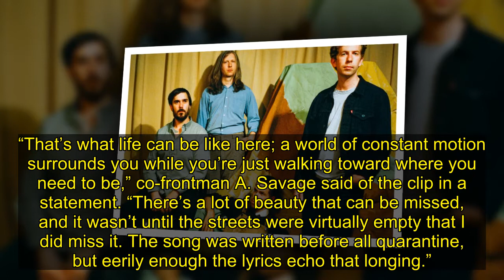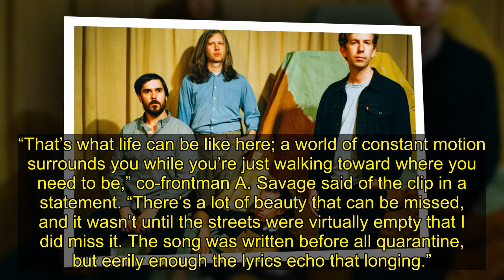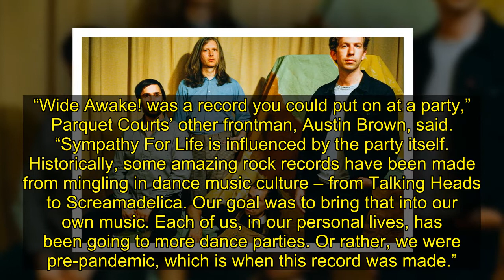Parquet Courts Tease New Album With Frenetic 'Walking at a Downtown Pace'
Indie rock outfit Parquet Courts have released a new song, “Walking at a Downtown Pace,” from their next album, Sympathy for Life, out October 22nd via Rough Trade Records.
“Walking at a Downtown Pace” finds Parquet Courts settling into a brisk, bustling groove and coming together for a big chorus